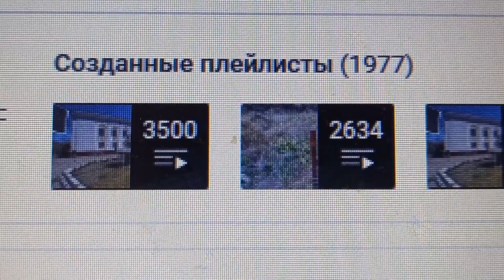1 977 плейлистов создано на моём канале на утро 12-ого Марта 2024 года